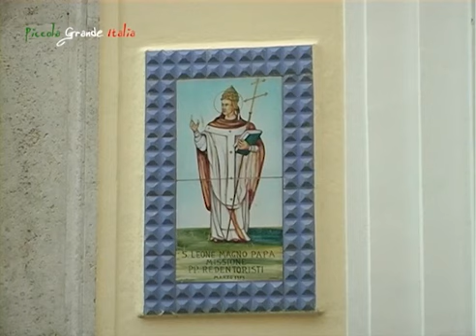Olevano sul Tusciano - Piccola Grande Italia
Situato in provincia di Salerno, il caratteristico comune campano prende il nome sia dal fiume Tusciano, che l'attraversa nella sua maggiore estensione, che dall'ulivo, la cui coltivazione costituisce l'economia primaria della popolazione.